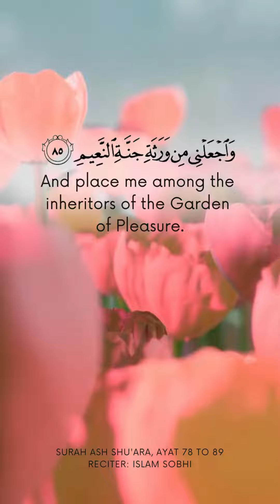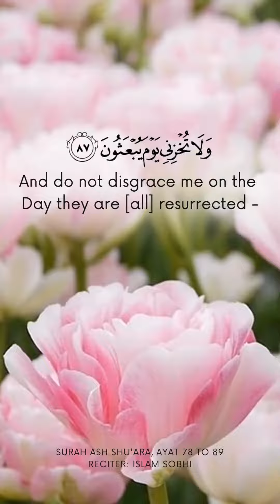Surah Ash Shu'ara, ayat 78 to 89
Recitation of Surah Ash Shu'ara, ayat 78 to 89 with translation in English